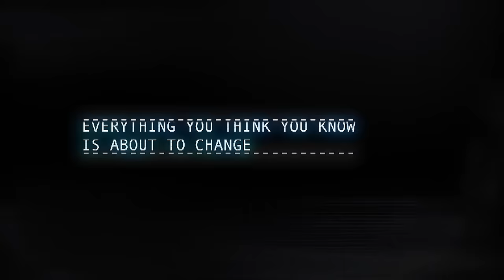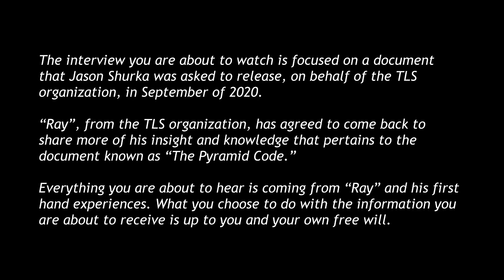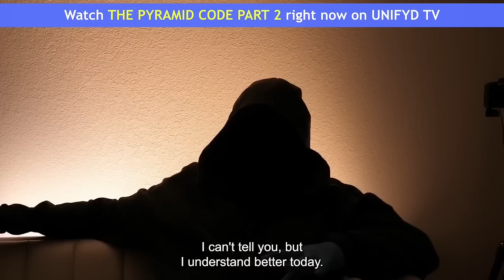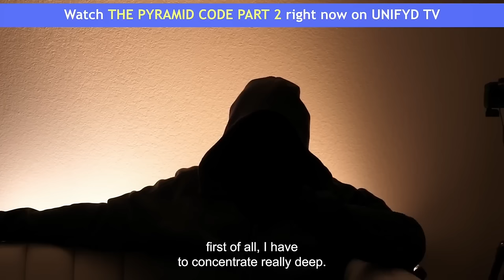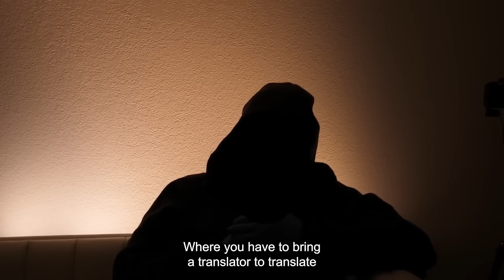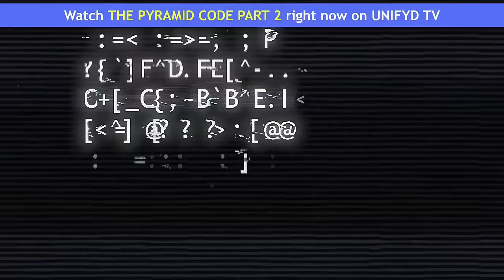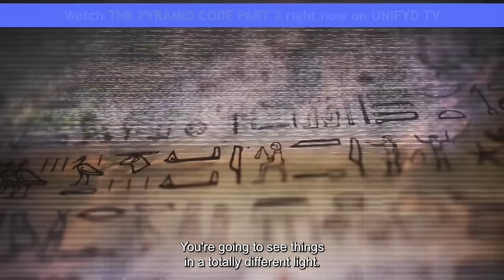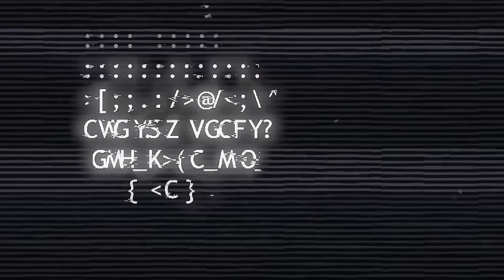The Pyramid Code (Part 1) | Free Energy Quest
In this intriguing video, the speaker dives into the Pyramid Code document which unveils the ancient mysteries of Egypt, shedding light on pyramid construction, their purpose, and how these ancient wonders might be relevant to modern technology, potentially leading to free energy breakthroughs.

Are you willing to pay the price for privacy in exchange for access to revolutionary free energy technology?